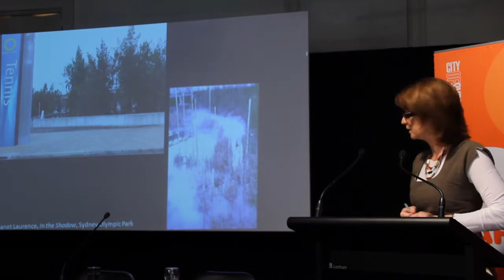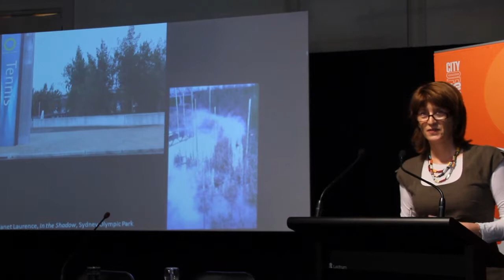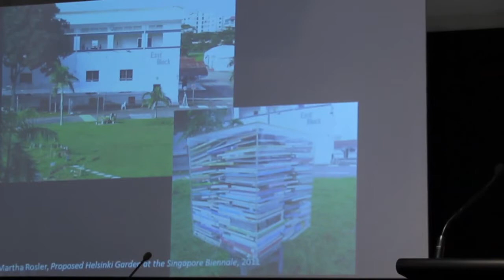Felicity Fenner Guest Speaker – New Century Garden Talking About Public Art in Chinatown HD